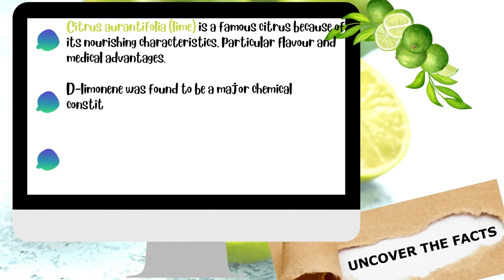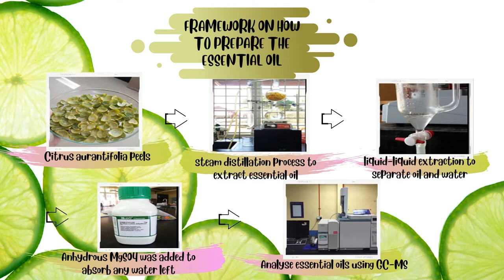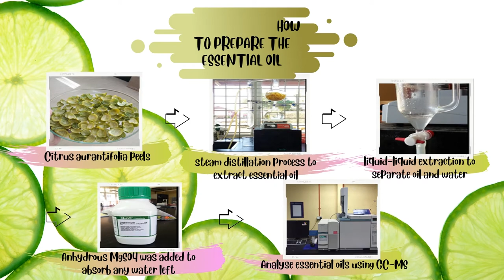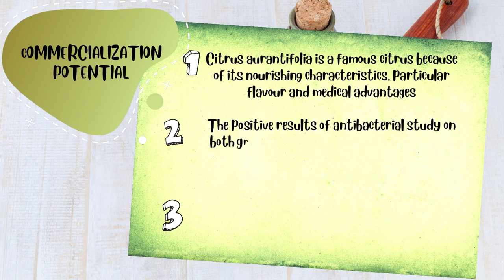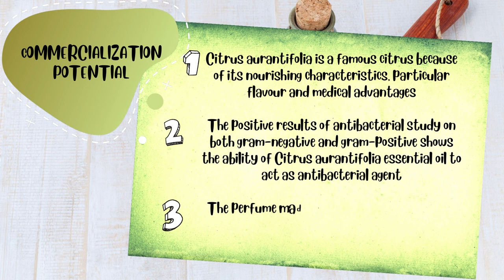Citrus aurantifolia peels essential oil as source of D-limonene and its potential as perfume